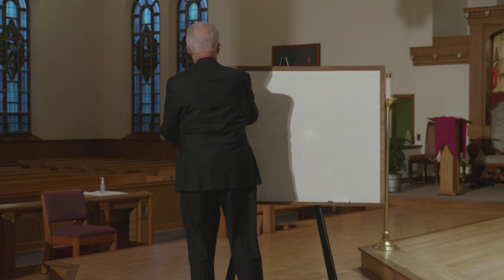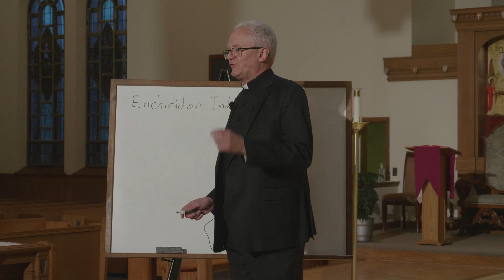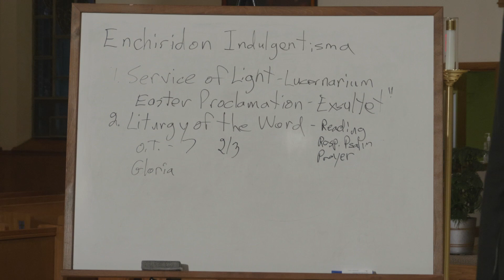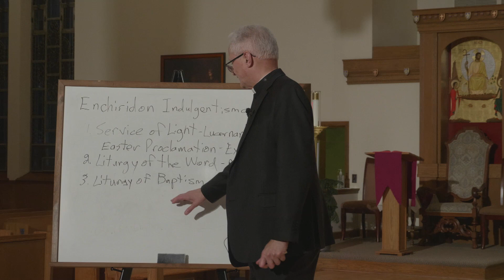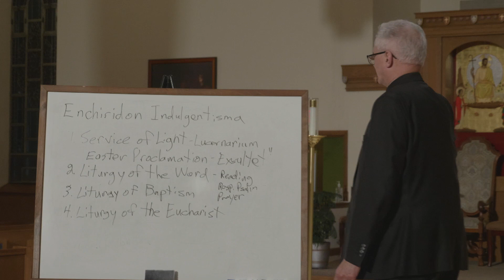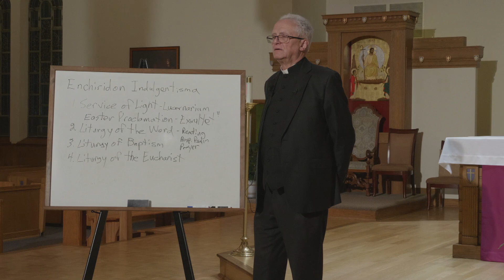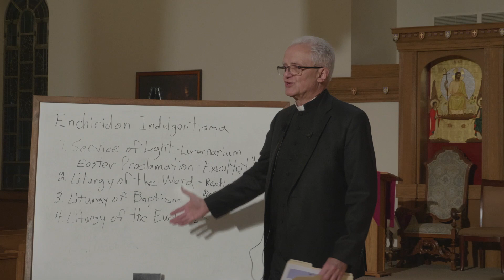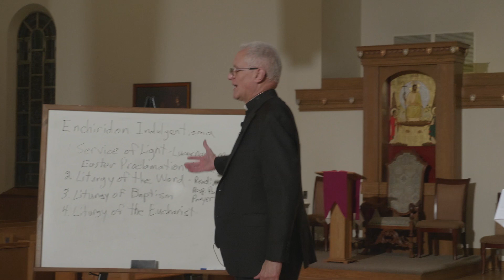Paschal Triduum presented by Father Edward Niccolls Part 3 of 3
The final part of the Paschal Triduum discussion.